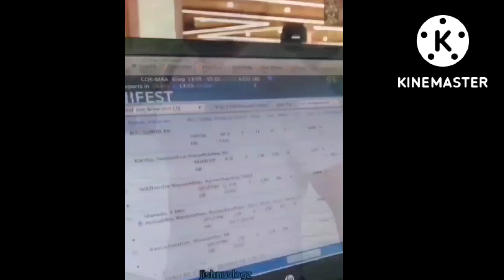Suriya latest video with family in airport